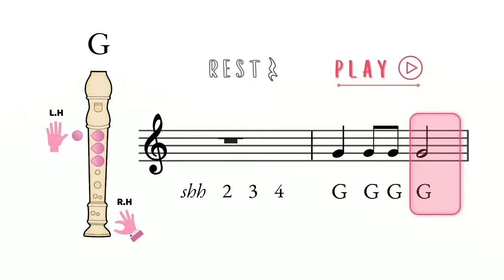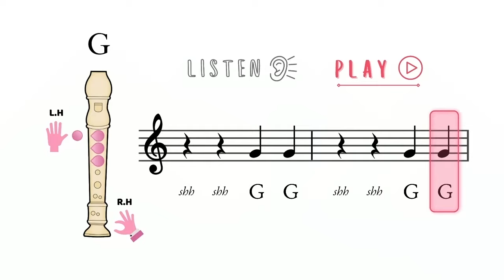Get Down G - Recorder Play Along - On the Note G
Learn the note, G with this upbeat song.  No previous music knowledge is needed to play along or even to teach this lesson.

The style of learning is to listen, and then play along whilst seeing the formal notation and an added bonus of the DO RE MI (Kodaly/ Solfege) hand signs.

Composed and produced by Catherine Peake, a current Primary School Classroom Music teacher and a former High School Classroom Music Teacher. She holds a Bachelor of Music and. a Diploma in Teaching.

You Can Music!